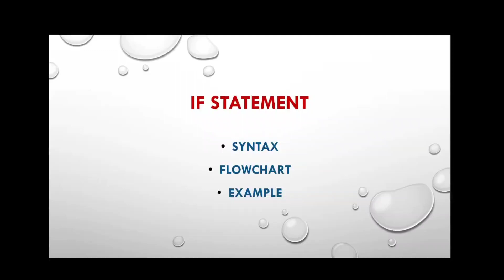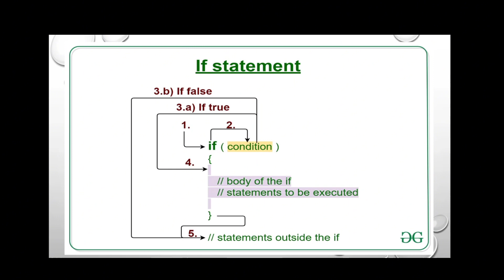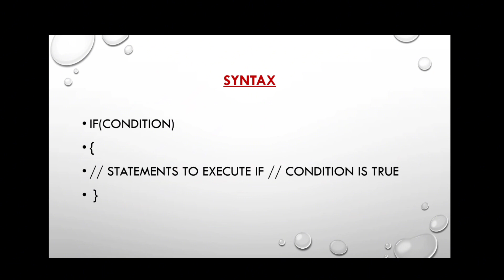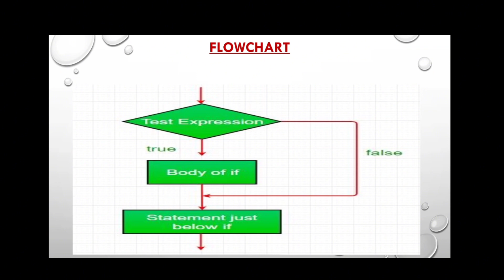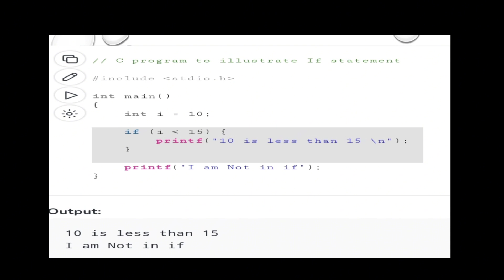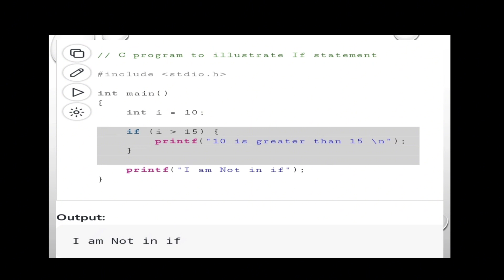IF statement in C Programming -IF Statement Syntax, Flowchart and Example Program-TechCS Department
In this video, we'll walk you through:
- Control Statement
-If statement in C
-Advanced C Programming if statements
-Nested if statements in C
-C if-else ladder explained
-C switch statement vs if-else
-Common mistakes with if statements in C"
-C programming logical operators in if statements"
TechCs Department#If statement if Statement in c
Gate Smasher's Learn Coading# Programming Guruji#CodeWithHarry#jenny's Lectures CS IT#Programiz#Portfolio Courses#easytuts4you#Neso Academy Tha Bad Tutorials#College Wallah Computer Teacher Sabaq Foundation Apna College#ws cube Tech

Our channel is about Technology and Computer Science. We cover lots of cool stuff such as Visual Basic, C++, DBMS, Information Technology,Ms Office, Google Forms, Google Sheets, Google Drive and latest AI tools etc.

Difference between Deadlock and Starvation.